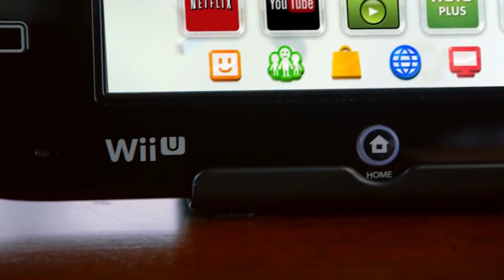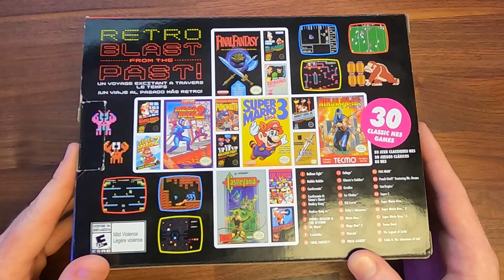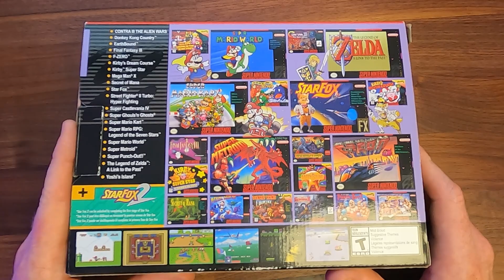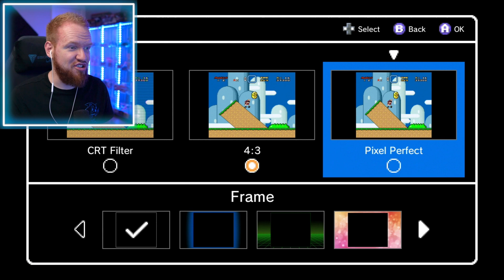BEFORE Nintendo Switch Online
Join me as we discuss Nintendo's previous strategy of bringing their classic games back to market in the form of the NES and SNES Mini Consoles and look at a time before Nintendo Switch Online, and whether or not we can ever expect their mini line of consoles to return in the future!
Follow Sunbro Nation!
Amazon Games on sale:
THANK YOU To Sunbro Nation Premium+ Membership Supporters:
2 Drink Minimum - Sunbro Nation Premium
Art_TheSoloist - Sunbro Nation Premium
Cris Krueger - Sunbro Nation Premium